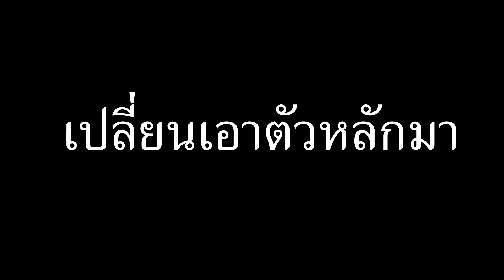ROM MVP Funny Moments 10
สนใจเติมเกมส์ราคาพิเศษ แอดไลน์ได้ที่ @potermgame

Spec Computer :
RAM 16
SSD 250 GB SAMSUNG 960 EVO M.2

ES_Funny Walks Aside Tiki Tiki
ES_Hangover Weekend - Stationary Sign
ES_Tricks Be Damned - Stationary Sigh